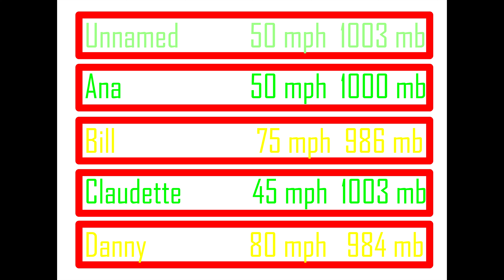1997 Atlantic Hurricane Season Animation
The 1997 Atlantic Hurricane Season was a below average season. Hurricane Danny was the most costliest and deadliest of the season and the only one to make landfall. Hurricane Erika is the most strongest and intense.

I added some storm info near the end.

Sunrise - Jens Kiilstofte